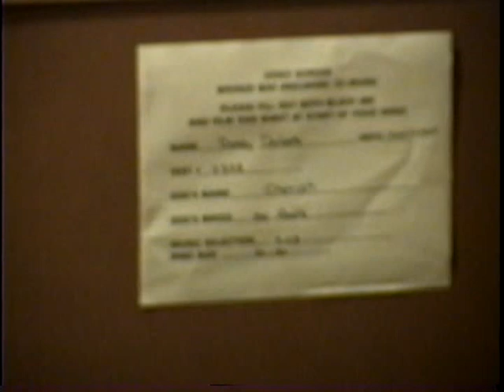Cherish Bronze Bar Pro test, HTM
Canine Musical Freestyle